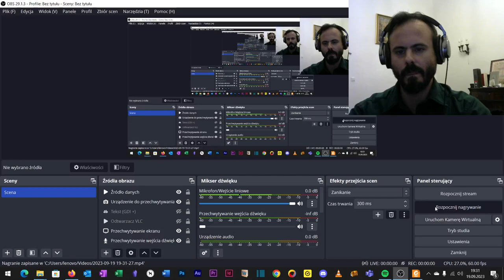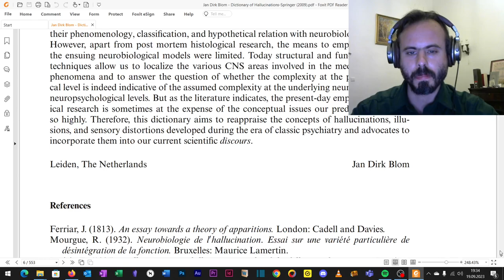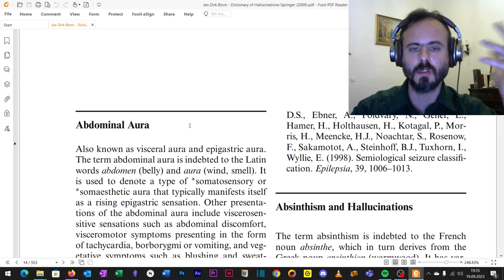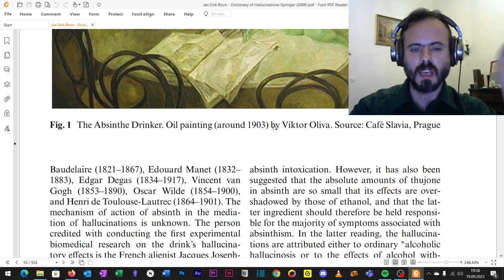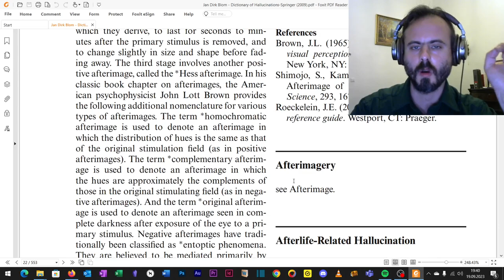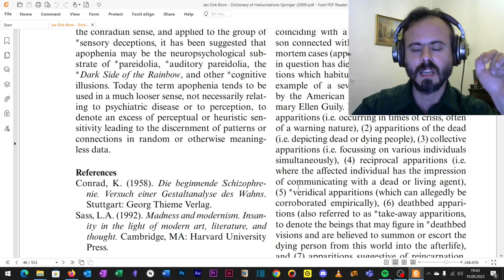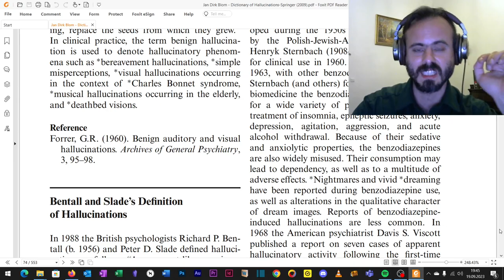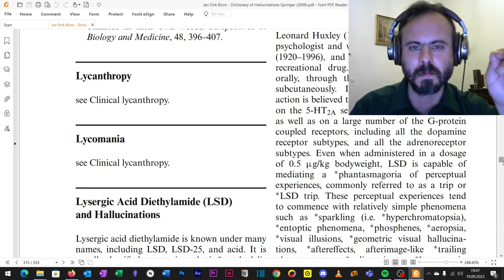Psychiatric Paradigm from the Perspective of Humanistic Psychiatry and Magoi.